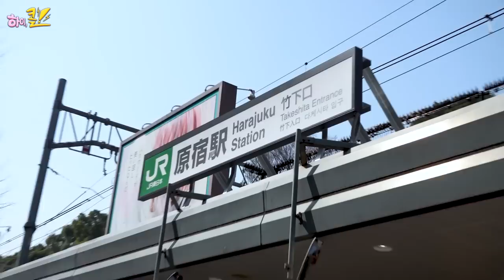[ENG sub] 한국젤리VS일본젤리! 일본 젤리 다 먹어보자ㅋㅋ Japanese snacks MUKBANG with @shinakoasmr475 | HIU VLOG하이로그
펜팔 친구를 만나러 일본에 간 하이유?
시나코상과 젤리 먹방!ㅋㅋ
HIU who went to Japan to meet pen pal?
Shinako-san and jelly mukbang!